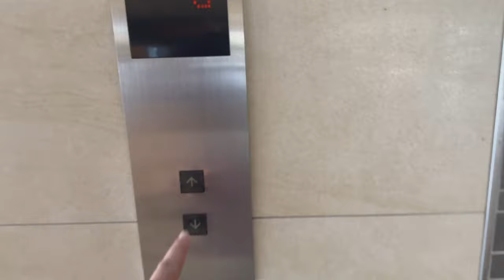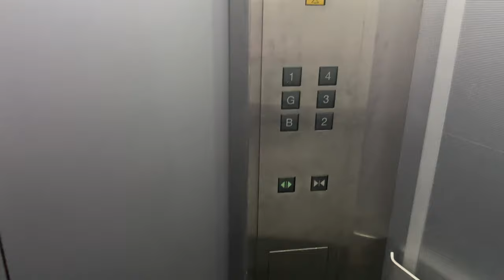2 Mitsubishi Elevators (1 OOS) at Wisma Sabah, Kota Kinabalu, Sabah, Malaysia.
One of the elevators in the building was out of service during my filming. There are no any escalators spotted within the building. It is quite a risk to film it as the elevators are located in front of security desk, and I film it while the security guards are away.

【Lift Specifications】
Brand: Mitsubishi
Usage: Passenger
Capacity / SWL: 11 Persons / 750 KG
Serviced Floors: B,G,1,2,3,4.
PMA Registration No.: SB PMA 133 (Lift 2)